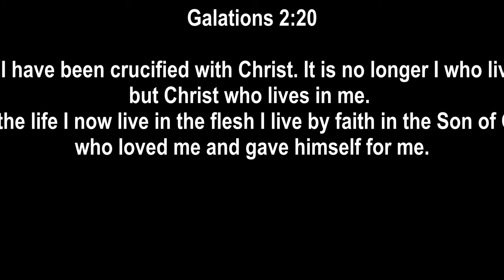"Life After Baptism'" (Galatians 2:20) NIV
Today's YM Message:

"LIfe After Baptism"

20 I have been crucified with Christ and I no longer live, but Christ lives in me. The life I now live in the body, I live by faith in the Son of God, who loved me and gave himself for me.